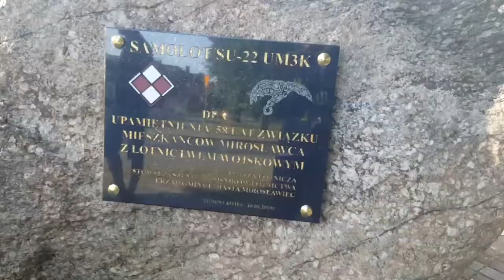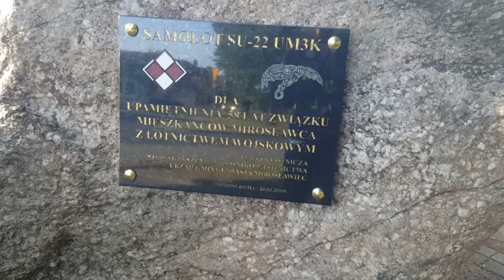Mirosławiec War mashines